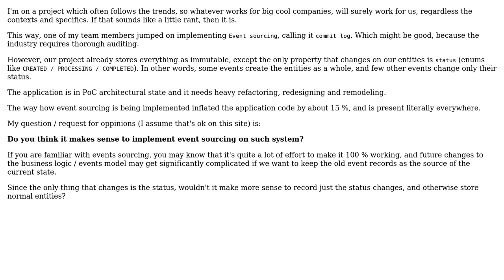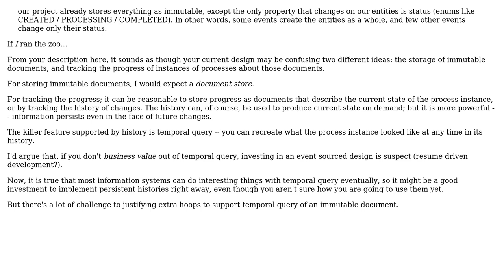Software Engineering: Event sourcing: Does it make sense for immutable entities? (2 Solutions!!)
Software Engineering: Event sourcing: Does it make sense for immutable entities?

With thanks & praise to God, and with thanks to the many people who have made this project possible! | Content (except music & images) licensed under CC BY-SA | Music | Images & others | With thanks to user VoiceOfUnreason user Ondra Zizka user Cort Ammon and the Stack Exchange Network Trademarks are property of their respective owners. You are responsible for your own actions.